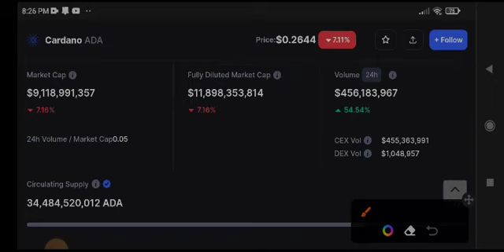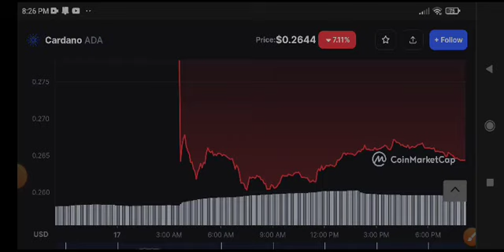Cardano Price Prediction! ADA News Today